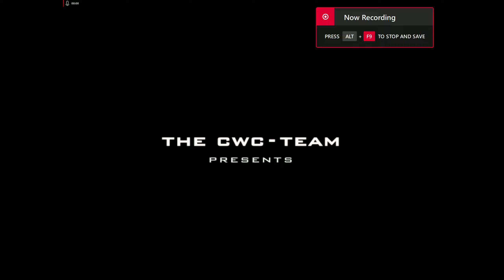Command and Conquer: Generals Zero Hour- Cold War Crisis Mod- USA Skirmish- With Commentary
Command & Conquer: Generals (2004) was developed by EA Pacific and published by EA Games.

What was once the epitome of Real-Time Strategy, this great franchise has been memory holed by EA. The recent remake of the OG C&C games (Command & Conquer Remake) may be an indication that EA is looking to revive it. I would not hold my breath, however. EA has a habit of killing franchises and studios that appear unstoppable. They also love to shove virtue signaling BLM promotion in customer's faces. And when a customer complains about EA's promotion of that grifting Marxist organization that does not care about anyone's life, employees (EA_Rtas) tell them to fuck off.

Command & Conquer: Generals is available on PC.

Follow me on Gettr @AmerNationalist and Truth Social @FunWithDHG.

DHG played Command & Conquer: Generals on PC

Part 37